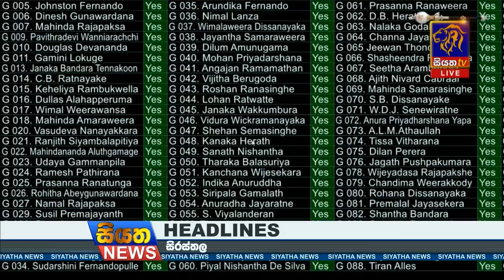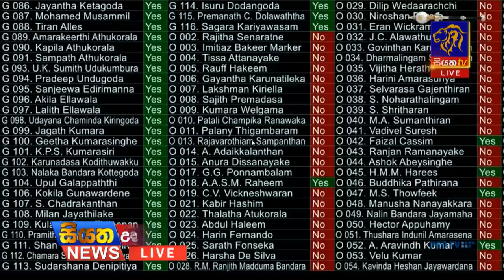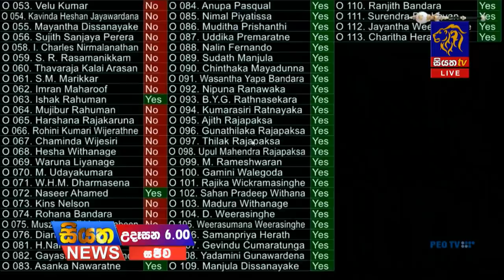Siyatha News | 06.00 AM | 23 - 10 - 2020